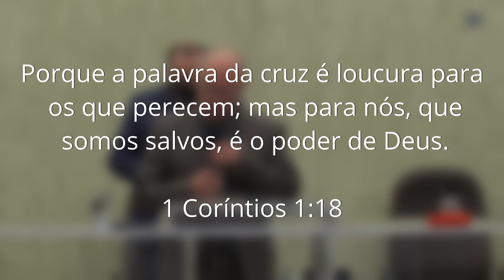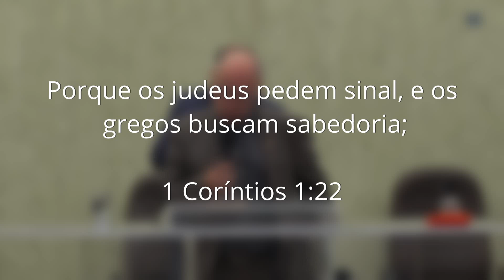🔴Pregação IEADJO | Pr. João Fidelis | A loucura escandalosa da cruz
▷ Texto Bíblico: 1 Coríntios 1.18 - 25

▷ PASTOR PRESIDENTE
►Pr. Sérgio Melfior

▷ CONTRIBUA COM ALEGRIA:
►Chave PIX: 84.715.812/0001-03